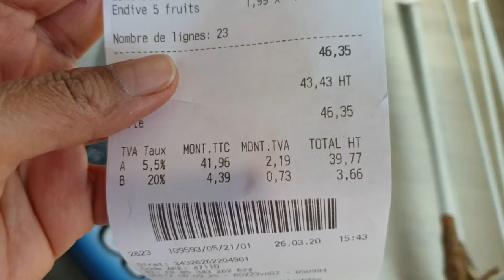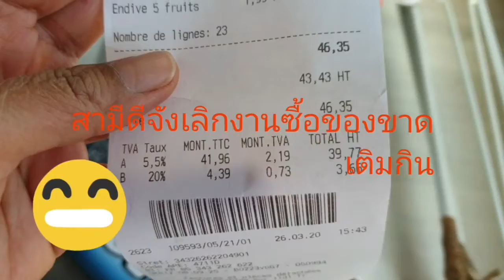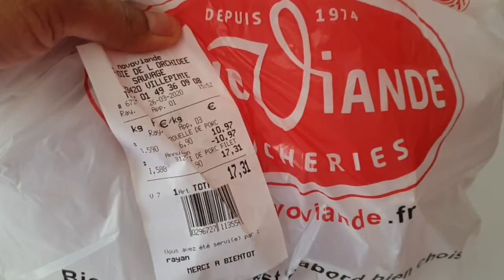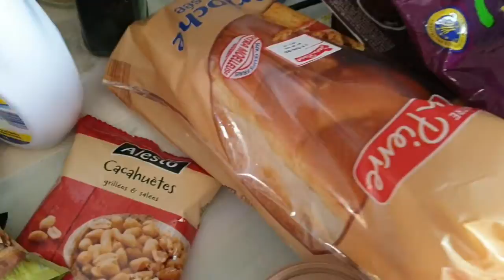ไปหลายรอบ ซื้อตุนกินช่วงโควิด สามีซื้อของส่วนเราทอดกระดูกหมูโคซูจัง ทำซุป หมดวันหนึ่ง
สามีเลิกงานซื้อของฉีดตัวฉีดถุงใส่ของ นั่งเช็ดถุงขนมทุกอัน ก่อนเข้าบ้านนางฉีดเราพกไว้ในรถ ขอบคุณที่เข้ามาชมค่ะ#ลูกนางบอกม๊าถ่ายอะไรซักอย่างถ่ายไปมา